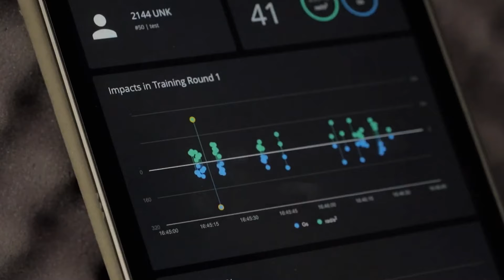Advancements in Sports Safety Tech: Going Public w/ Mike Vegar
With Stake, Australia's leading investing platform, I'm excited to share the eighth episode of 'Going Public' - a new monthly series giving you unique access to the entrepreneurs, founders and executives who've taken their business public.

Mike Vegar is the co-founder & managing Director of HITIQ , an Australian tech company that provides a total concussion ecosystem with products that support identifying, monitoring & ongoing management of sport-related head impacts.

In 2021, HITIQ was welcomed to the Australian Securities Exchange under the vibrant banner of H-I-Q.

Learn all about Mike’s journey of taking the tech company public in the eighth podcast of the Going Public series.